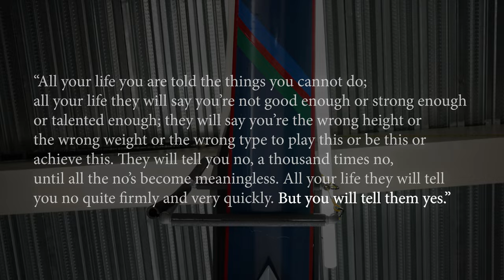What Rowing Means To Me | Shot On The Sony FX3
Follow the emotional journey of what rowing means to this team.